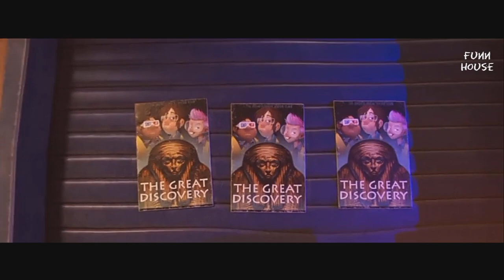Tad the Lost Explorer and the Emerald Table | part 3| 2022/2023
Tad accidentally unleashes an ancient spell, endangering the lives of his friends Mummy, Jeff, and Belzoni. With everyone against him and only helped by Sara, he sets off on an adventure to end the Curse of the Mummy.

"Tad" is an animated adventure movie released in 2023. Directed by the talented duo of Ana Maria Martinez and David Alonso, "Tad" follows the story of a young archaeologist named Tad, who dreams of being a famous adventurer like his hero, Indiana Jones. The movie starts with Tad working as a construction worker in his hometown of Chicago. He spends his days dreaming about discovering ancient treasures and exploring hidden ruins. One day, he receives an unexpected invitation from his friend Sara, an archaeologist, to join her on a new adventure in Peru. Excited to finally live out his dream, Tad joins Sara on the expedition to Peru. There, they discover a hidden city deep in the Amazon rainforest that has been lost for centuries. However, they soon realize that they are not the only ones interested in the city's treasures. A group of treasure hunters led by a ruthless businessman named Jack Rackham is also on the hunt for the treasures.

Sci-Fi movies.

Action movies.

Horror movies.

Adventure movies.

Animation movies.

Comedy movies.

Crime movies.

History movies.

Fantasy movies.

War movies.

Thriller movies.

Mystery movies.

Romance movies.

Documentry movies.

Drama movies.

THE END Bro